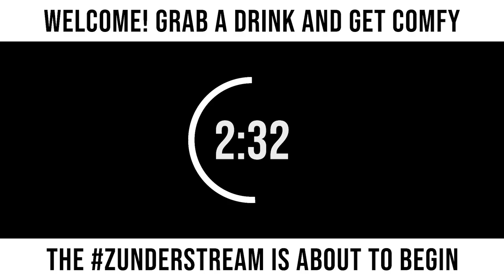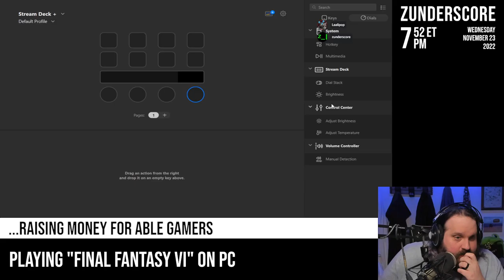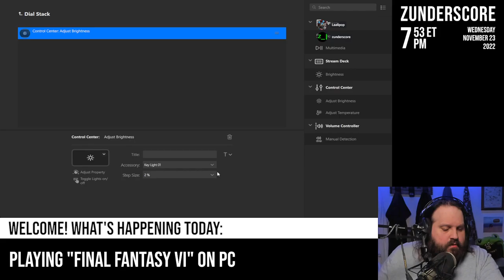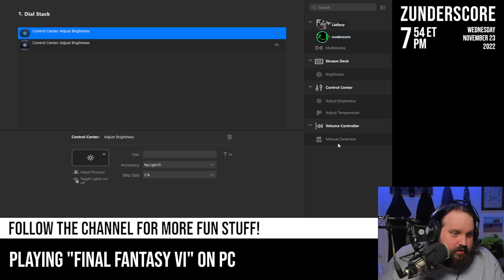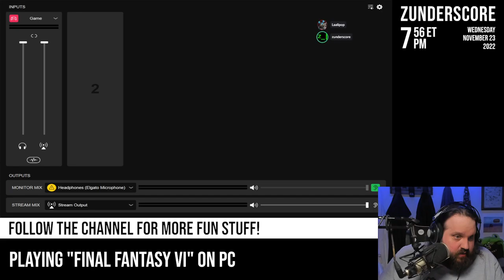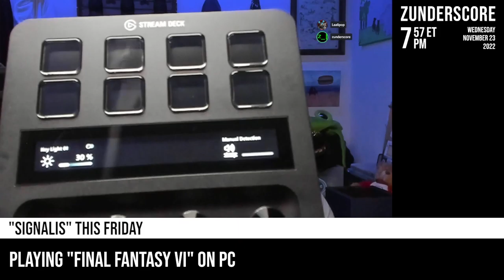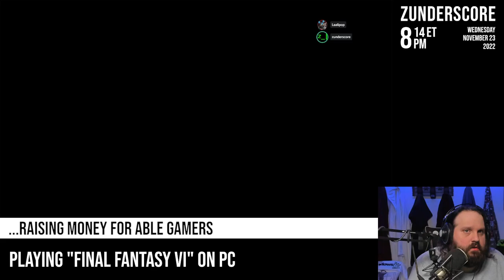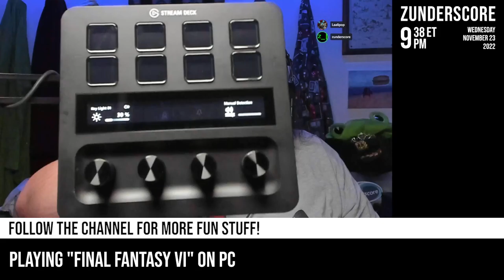zunderstream Show Archive - 2022-11-23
🎬: "Unboxing my new Stream Deck + before the world ends PixelRemaster | !streamiversary !merch zunderstream"